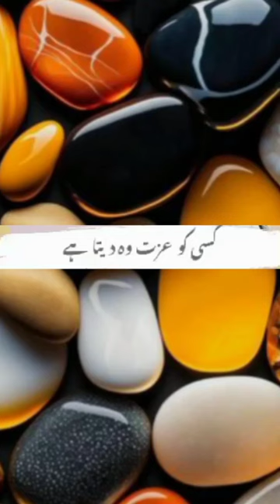islamicline9 shorts islamicpost islamicvideos islam izatt islamicpage islamic shots duaa